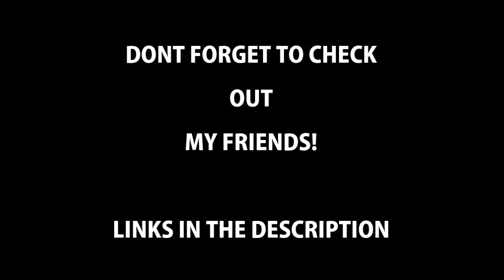I'M BACK! - MCSG MINI MONTAGE #1 . iamamitbar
GUYS I'M BACK!!!
Hope you enjoyed this video!

Love you ❤